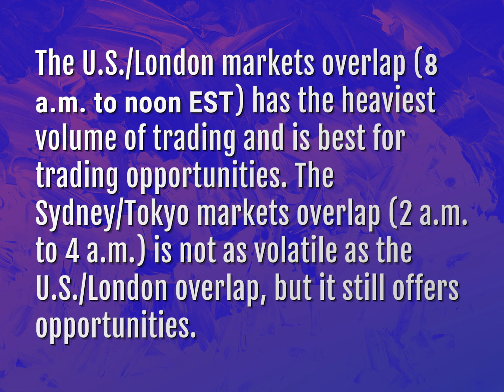What time is best for exchange rate?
James Webb (2022, August 7.) What time is best for exchange rate?
    WHYS.video